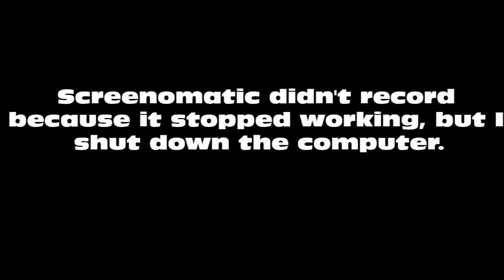School Computer Prank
How I crashed the school computer with a harmless virus. If I reach 50 subs, I'll post a video about how to make the virus, it's harmless. Ur deadly at the same time. You can run this virus on any types of computers.